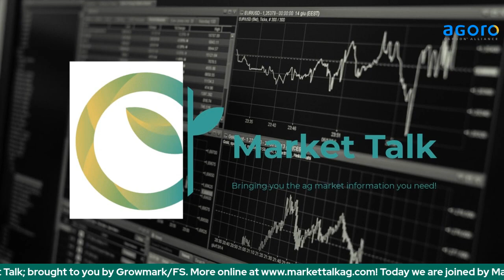How Can Agriculture Play a Role in the Carbon Market?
Jesse Allen is joined once again this week by Mark Worner, agronomist with Agoro Carbon Alliance. They continue the conversation about carbon markets and focus on how agriculture can play a role. You can also learn more online by going